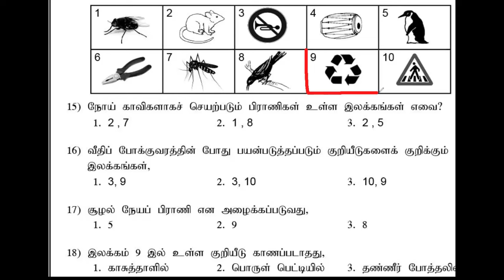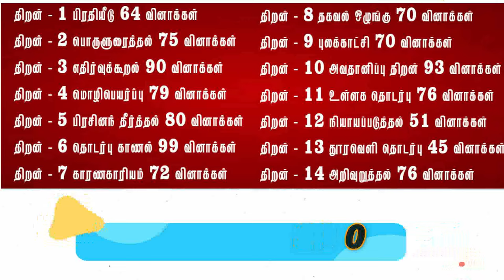April 17 Zoom Class Recycling symbol Waste hierarchy, quality, angle, Speedway Education 200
Scholarship IQ || Maths of magic || Recycling symbol || Waste hierarchy || quality || angle ||Speedway Education 200 ||